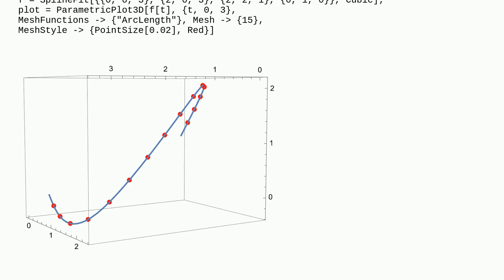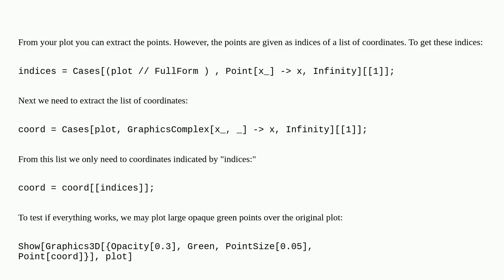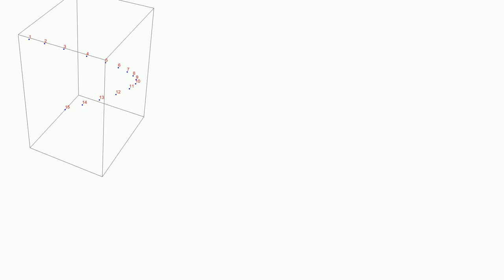Coordinates of spline plot using ArcLength mesh function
A special thanks goes out to the community

  splines